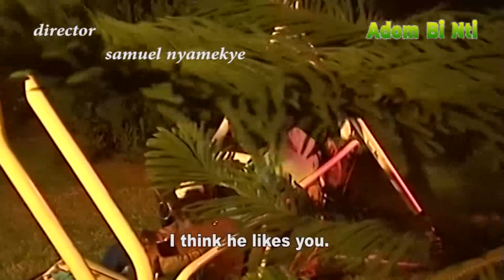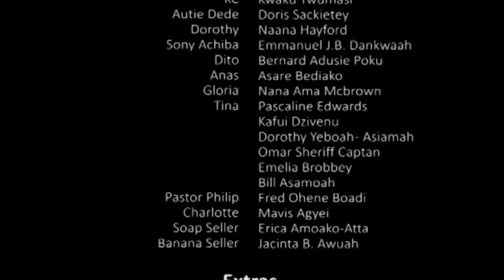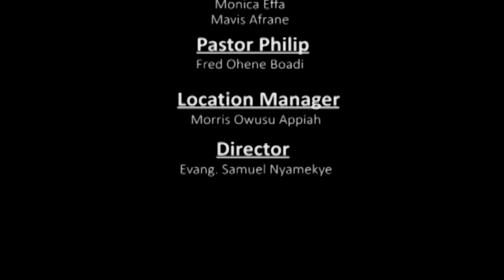YE AHWEYIE SEASON 1 episode 16